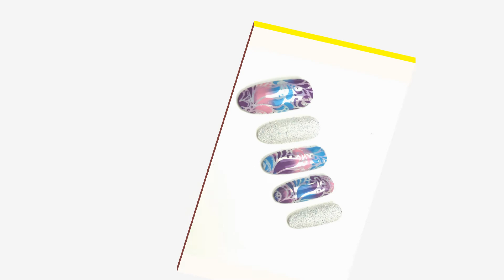Summer Vibes with Dee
Get your "Summer Vibes" on with with the newest stamping plates from Yours Cosmetics designed by Dee Timmer. Design includes color blending and sanding techniques.